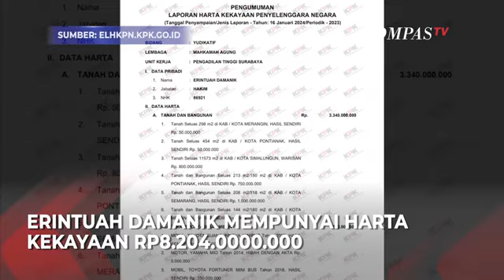WOW! Segini Harta 3 Hakim PN Surabaya yang Vonis Bebas Ronald Tannur